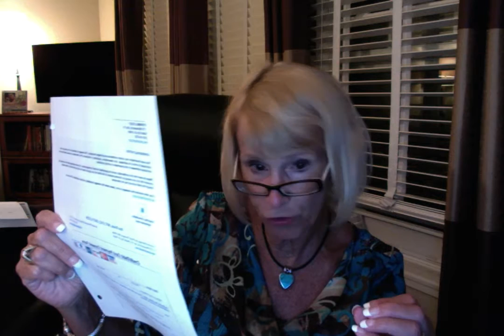Should I Really Tell My Wife Everything???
In this video, I read a partial email from a radio listener who wonders if he should share a secret with his wife. He does not want to hurt her and he believes he has broken NO boundaries. Find out how Carol the Coach corrects his faulty thinking.